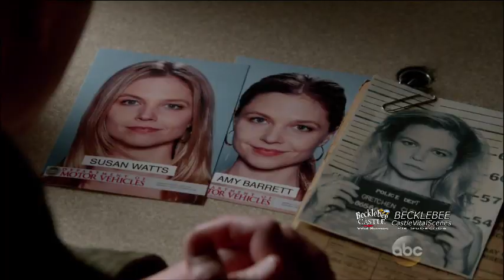Castle 7x14 "Resurrection" Castle & 3XK / Michael Interrogation Room